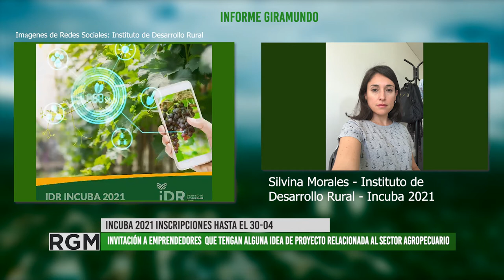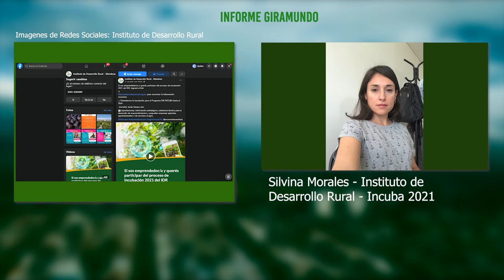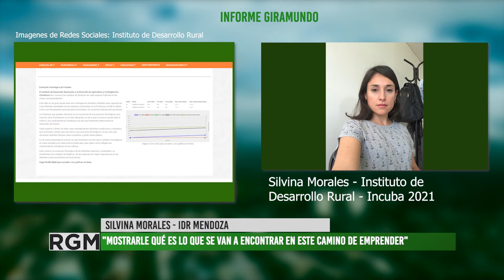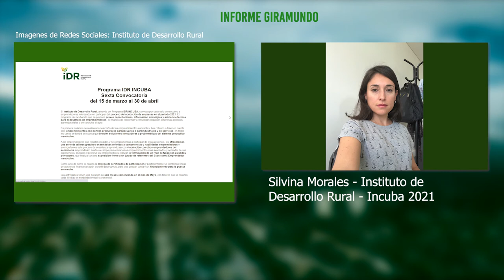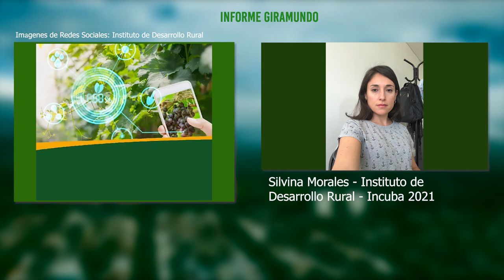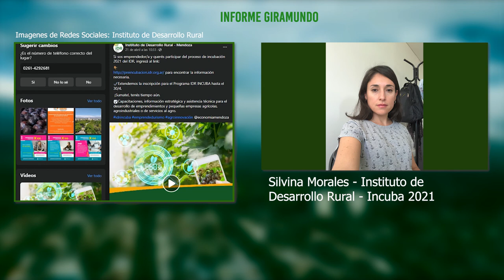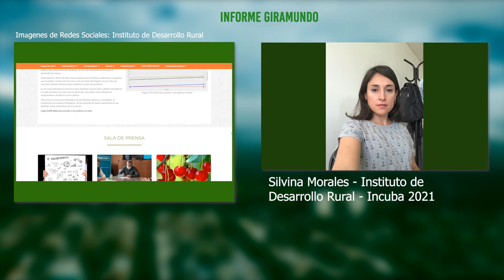Instituto de Desarrollo Rural Convoca al programa Incuba 2021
El Instituto de Desarrollo Rural (IDR) en Mendoza, lazó la convocatoria a emprendedores y emprendedoras para participar del Programa Incuba 2021.
Este programa, que se presentó por sexto año consecutivo, provee de capacitaciones, información técnica para el desarrollo de de emprendimientos para conformar y consolidar pequeñas empresas agrícolas, agroindustriales o de servicios del agro.
Las inscripciones están abiertas hasta el 30 de abril del 2021
Para conocer más información escucha la entrevista a Silvina Morales, integrante del IDR y parte del equipo de capacitaciones de Incuba.